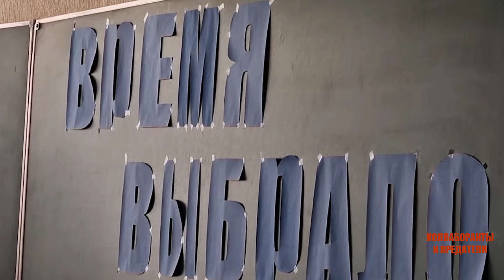Генічеськ. Українські діти і окупанти. Херсонщина. Тимчасово окупована територія України.